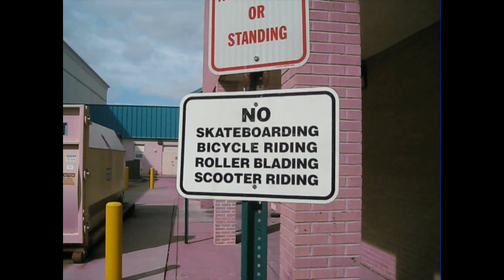Nate and Parker Scooter Session"Behind The Moorestown Mall"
Nate Marino and Parker Curnew behing The Moorestown Mall weekend after placing 1st and 2nd